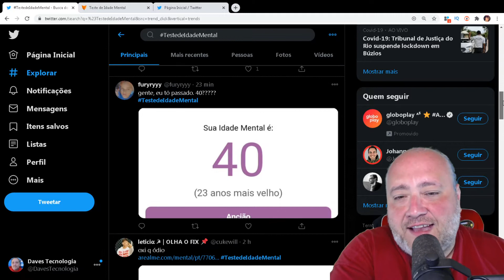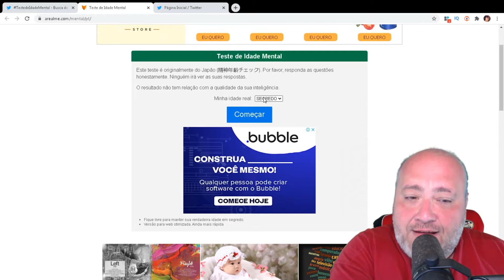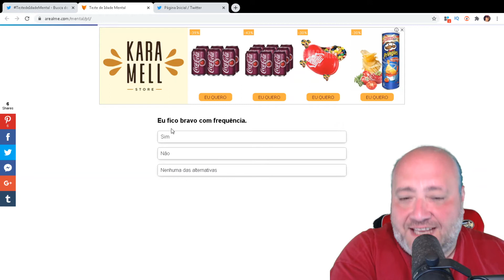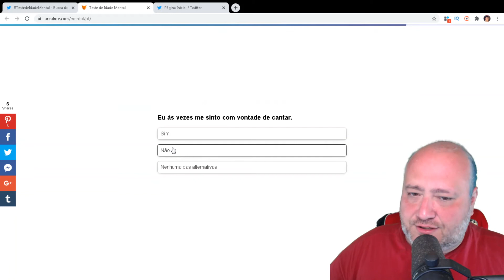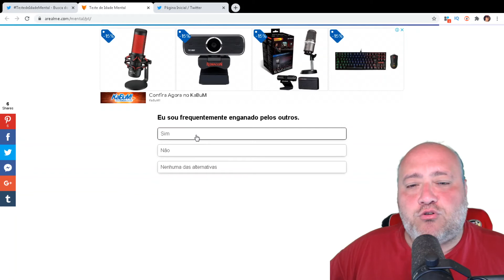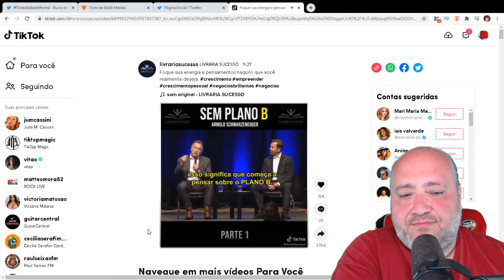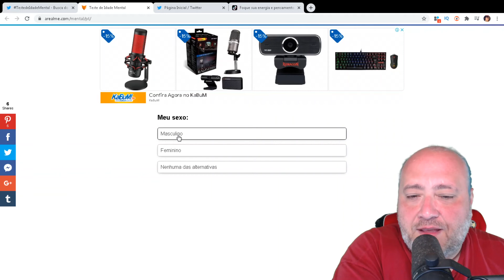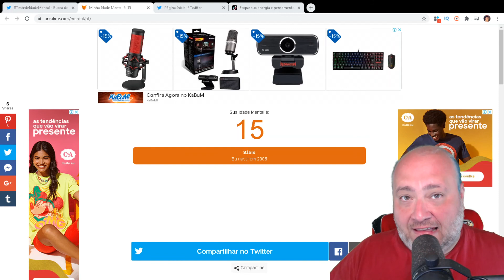Teste de Idade Mental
Fiz o teste de idade mental e o meu deu 15 anos.

Você já fez o teste de idade mental? Veja como fazer o teste neste vídel e descobrir a idade de sua mente.